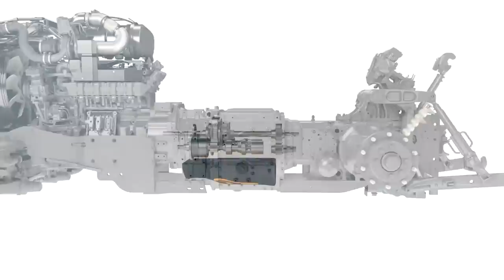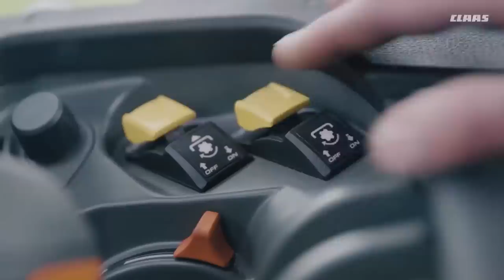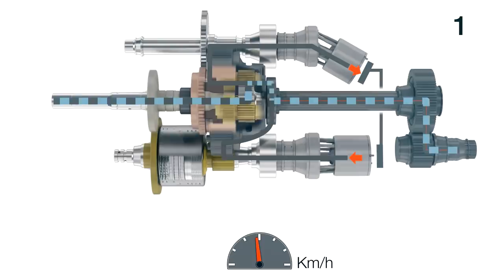Ciągniki CLAAS - od RENAULT Agriculture po CLAAS CMATIC [Matheo780]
W dzisiejszym odcinku mam dla Was materiał na temat ciągników niemieckiej marki CLAAS. Jak to się stało, że taka marka jak CLAAS, znana przede wszystkim z produkcji kombajnów i sieczkarni samojezdnych rozpoczęła produkcję ciągników rolniczych? Jakie technologie są w nich stosowane? O tym wszystkim w dzisiejszym odcinku.

ODCINEK POWSTAŁ PRZY WSPÓŁPRACY Z CLAAS POLSKA